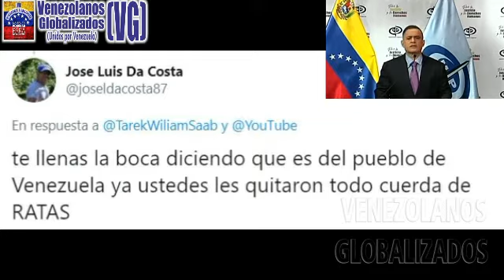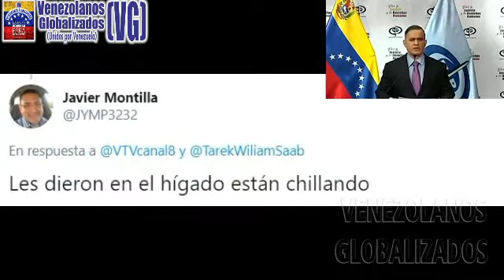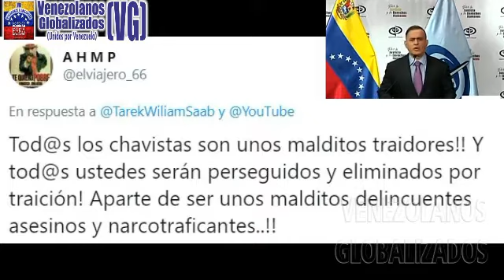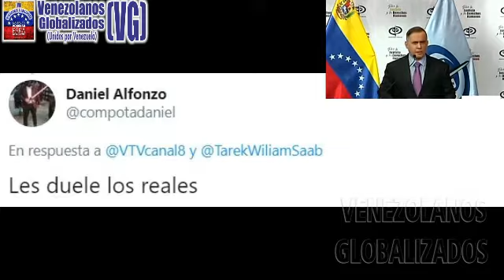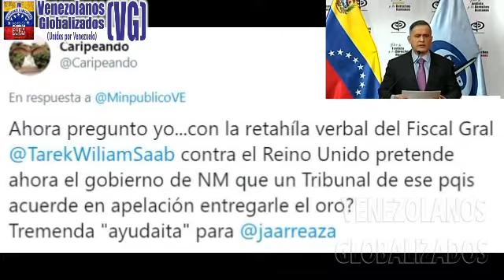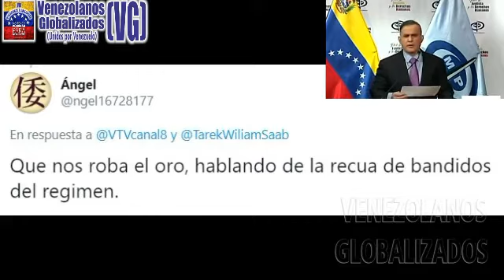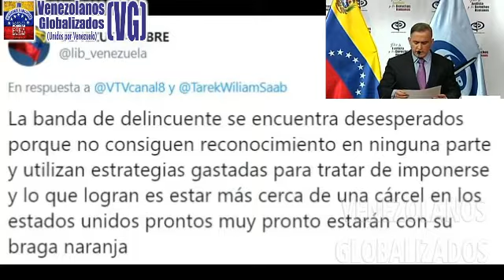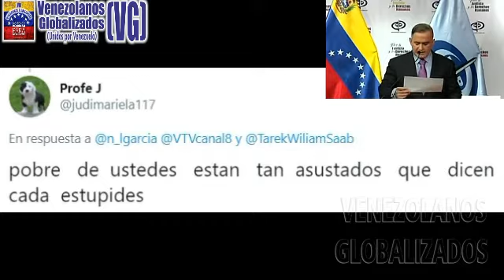TΑREK WΙLLIAM SΑAB: “ΟRDΕN DE APRΕHΕNSIÓN CΟNTRA CARLΟS VECCHIΟ, JULIΟ BΟRGES Y VANΕSSA NΕUMANN”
(Julio/ 2020) – VENEZUELA